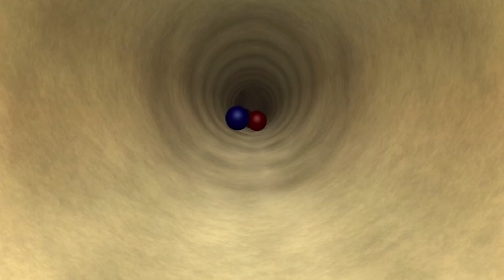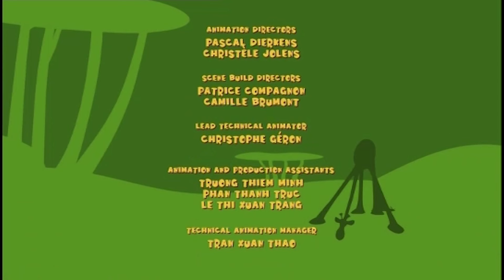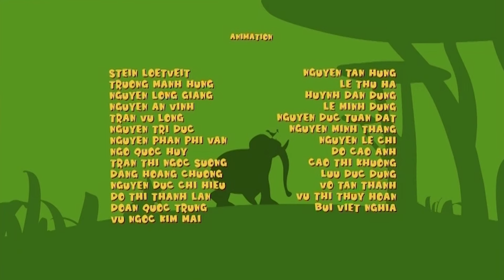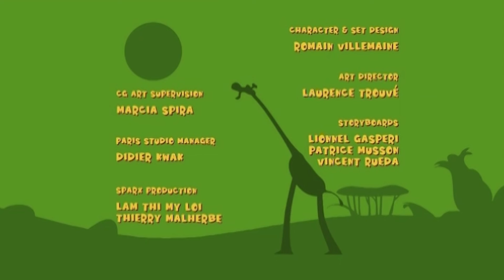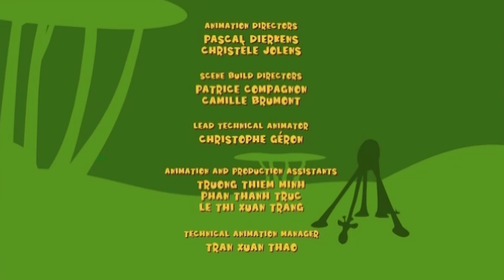La exploración de cuevas salió mal | El avestruz de la selva apenas sobrevive | Gazoon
Aventureros, ¿les encanta explorar rincones invisibles del mundo? Únase a la emoción de explorar cuevas en África, ¡pero prepárese para giros inesperados! En este nuevo vídeo del canal oficial de Gazoon, explora la emoción y el peligro de la exploración de cuevas, desde los inquietantes sonidos de cavernas escondidas hasta la belleza de paisajes vírgenes. Incluso encuentre vida silvestre majestuosa como elefantes y avestruces junto a Gazoon mientras se adentra en lo desconocido. ¡No te pierdas esta nueva y emocionante actualización que muestra el cautivador mundo de la exploración y tal vez incluso aprenda de algunos momentos que salieron mal para garantizar que sus propias aventuras sean inolvidables y seguras!

¡Hola a todos! ¡Bienvenidos a nuestro Canal Oficial! Gazoon es un programa de dibujos animados basado en una jungla. El programa describe la vida diaria y todas las travesuras súper locas pero súper divertidas de estos animales. ¡Los animales incluyen un elefante, una serpiente, una cebra, una jirafa y un pájaro! ¡Diviértete mientras observas todos estos encantadores animales! Mucho amor, Gazoon.